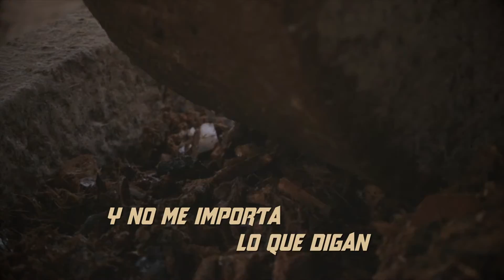Banda Guasaveña de Valentín Elizalde - Me Dieron Ganas De Tomar (Video Lyric)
Titulo: Me Dieron Ganas De Tomar
Interprete: Banda Guasaveña de Valentín Elizalde
Sello: Latin Power Music